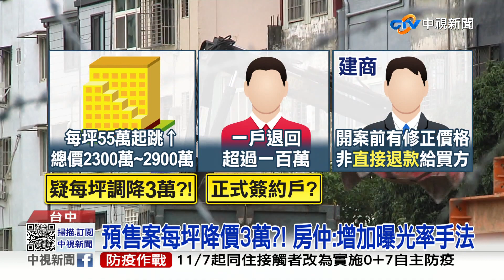首例! 台中預售案疑"降價退錢" 傳每坪降3萬│中視新聞 20221101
受升息、打房等影響，今年房市買氣降溫，中南部更傳出，有建商破天荒「降價退錢」的首例!疑似是台中某建案，日前調降每坪3萬元，換算下來，每戶可退差額上百萬，引發外界關注，不過，建商私下解釋，正式開案前確實有修正價格，但並非"直接退款"給買方，也有房仲認為，可能是建商的銷售手法，藉由話題性，吸引消費者目光。